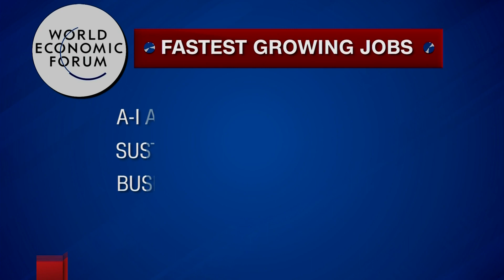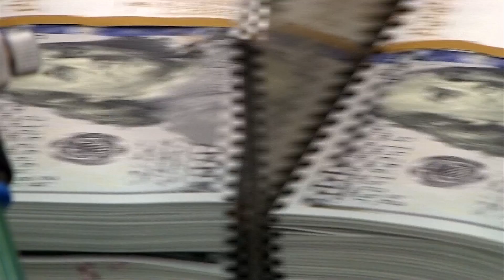Economy: AI may take millions of jobs